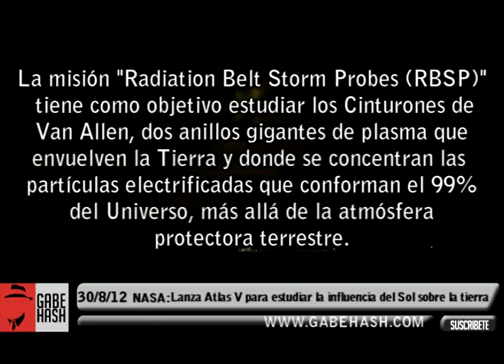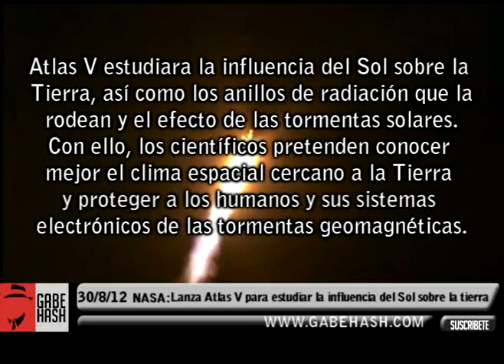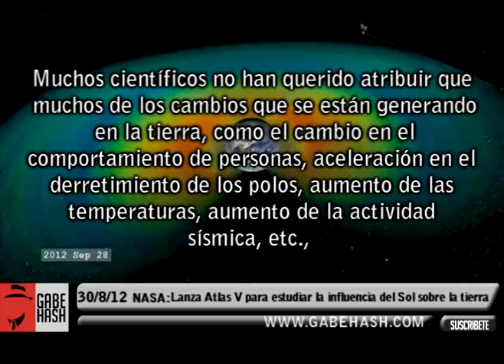NASA LANZA COHETE ATLAS V PARA ESTUDIAR LA INFLUENCIA DEL SOL SOBRE LA TIERRA 30 AGOSTO 2012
Atlas V estudiara la influencia del Sol sobre la Tierra, así como los anillos de radiación que la rodean y el efecto de las tormentas solares. Con ello, los científicos pretenden conocer mejor el clima espacial cercano a la Tierra y proteger a los humanos y sus sistemas electrónicos de las tormentas geomagnéticas (Continua